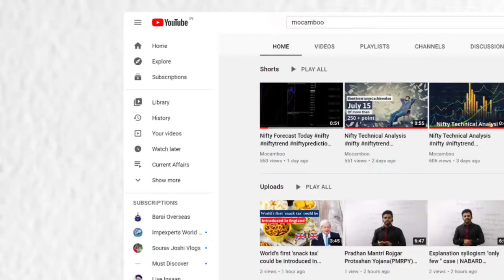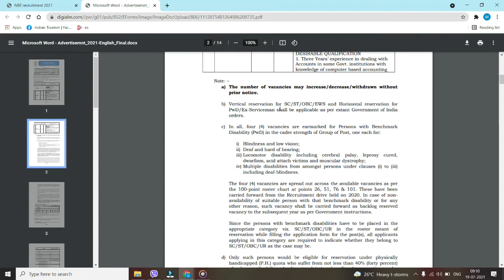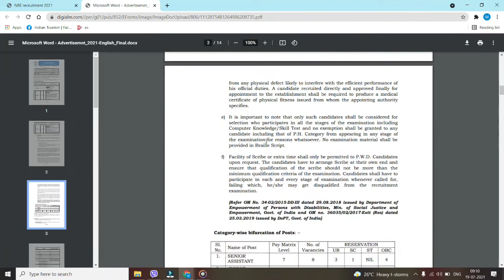NBE Junior Assistant Online Form 2021 Kaise Bhare | How to Fill NBE Junior Assistant Form 2021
The NBE Junior Assistant Online Form 2021 Notification has been announced by the National Board of Examination in Medical Science (NBEMS). Candidates also search it as NBE Junior Assistant Bharti 2021. Apply online for NBE Junior Assistant Vacancy 2021 Applicants who want to apply for NBEMS Notification 2021 should check out the complete details before apply.